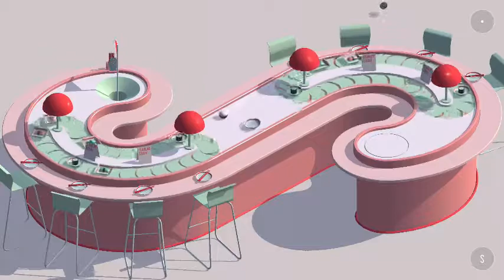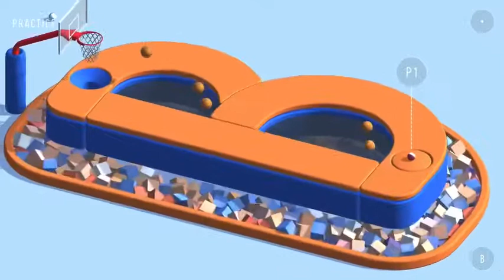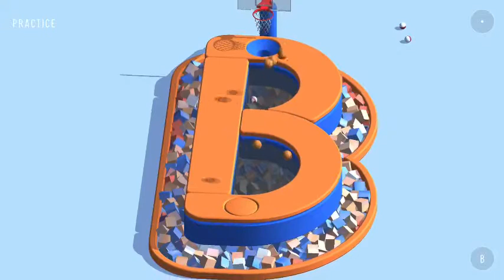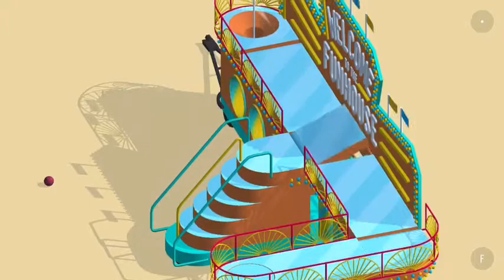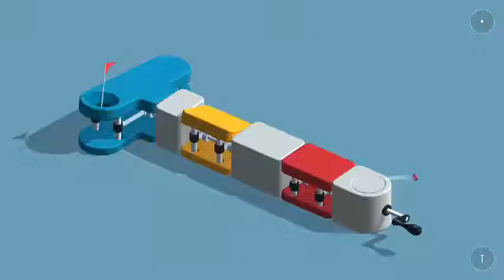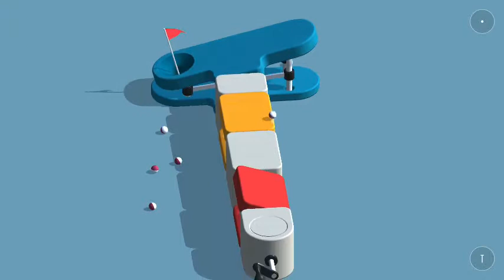Alphaputt Hole in One A To Z New Letters Gameplay Walkthrough Android/Ios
Alphaputt is mobile game which is available for both android and ios users
there are 30 beautiful designs and levels each Letter of the alphabet from A for Airport to Z for Zen Garden each level has its own challenges ! golf kind of game Hole in one  gameplay and walkthrough